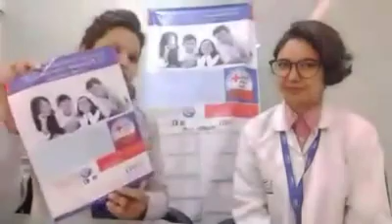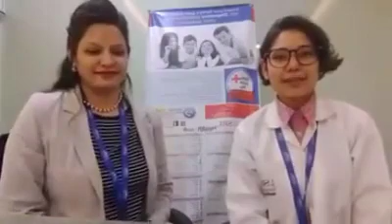10000000 361081677921087 8199588967499169792 n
केही समय अघि प्रस्तुत गरिएको एस.आर.एल monthly Quiz मा आज lucky draw मा परि बिजेता घोषित हुनु भएकि हाम्रो facebook regular follower ,भुमिका डंगोल ज्यु लाई हार्दिक बधाइ तथा शुभकामना ब्यक्त गर्दछौ।

तपाइले जित्नु भएको छ !!!
रु.१६५००/- happy healthy life,whole body package मात्र रु १०००/- मा।
SRL Diagnostics परिवार तपाइलाइ हार्दिक स्वागत गर्दछ।... See More — at SRL Diagnostics Nepal Pvt. Ltd.